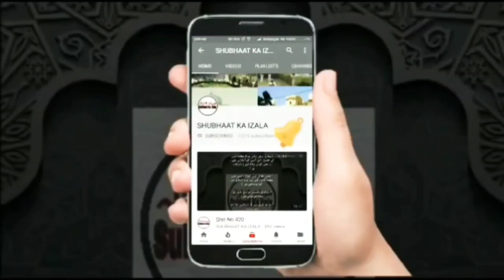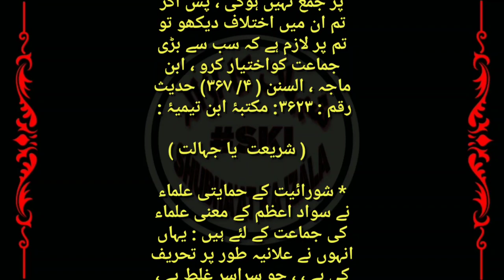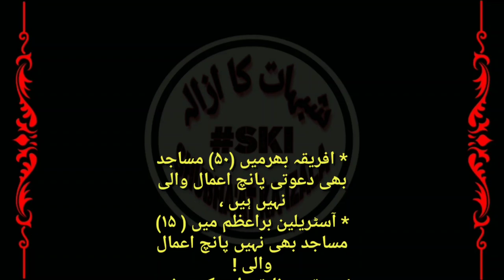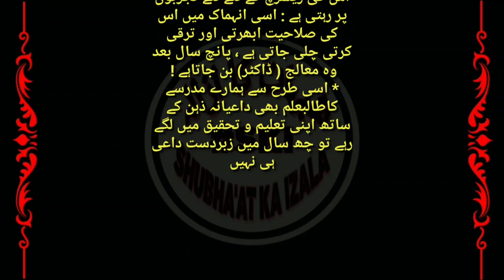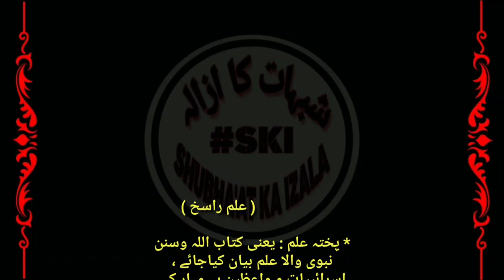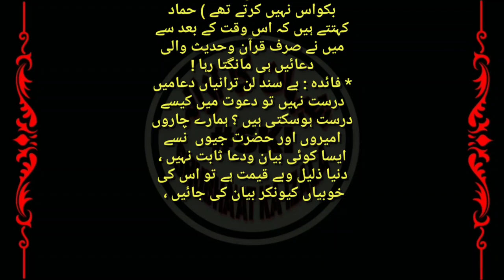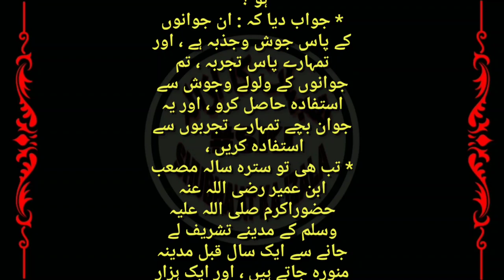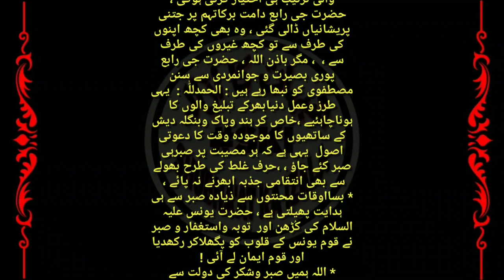Sawad e Aazam ki Tareef, Shuraiyat ka Sawad e Aazam, Sabar v Shukar Wali Dawat, Qist No 747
*  (۷۴۷) سواد اعظم کی تعریف ، شورائیت کاسواد اعظم ، صبر وشکر والی دعوت !